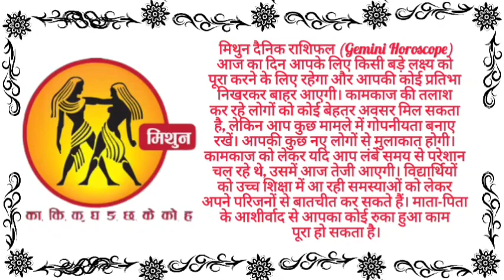मिथुन राशि राशिफल 22 अप्रैल 2023 Mithun Rashi Rashifal 22 April 2023